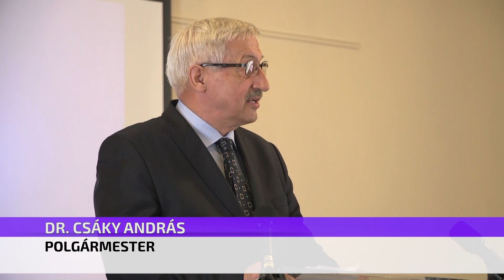A trianoni békediktátum 102. évfordulójára rendezett megemlékezés Cegléden